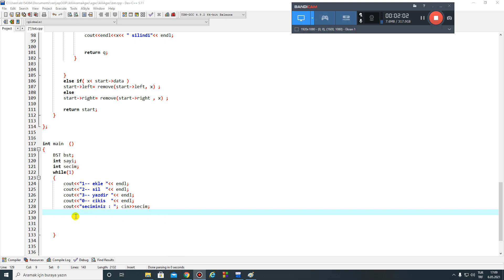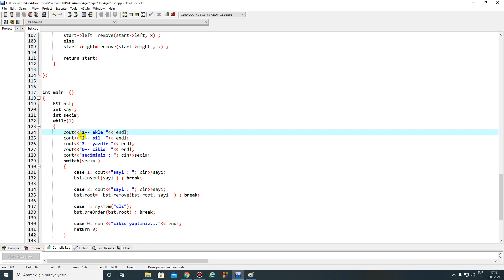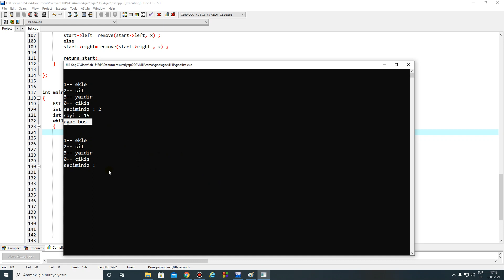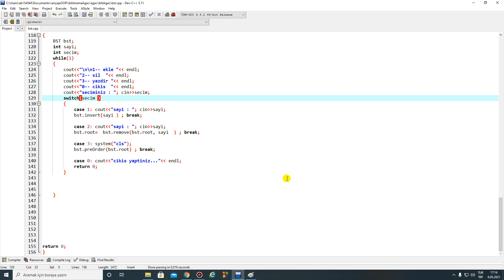C++ ile Veri yapıları 2 ( OOP ile) - 29 - Binary Search Tree (İkili Arama Ağacı )